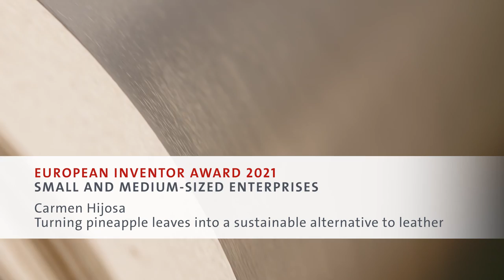Carmen Hijosa - Turning leaves into a sustainable alternative to leather (ceremony)